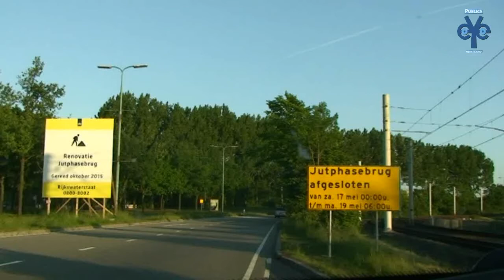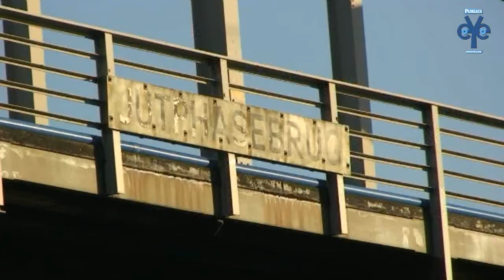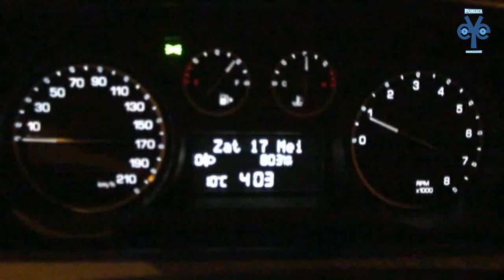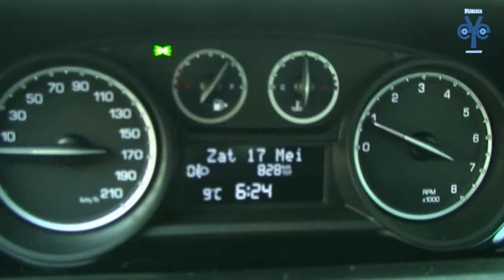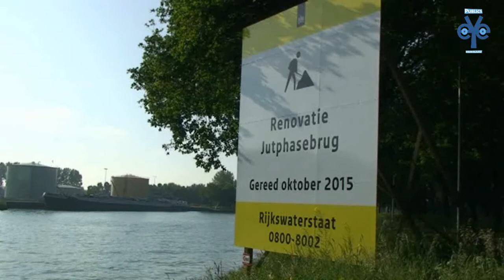Plaatsing tijdelijke brug over Amsterdam-Rijnkanaal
Maandagochtend 19 mei rond 6 uur is de hulpbrug bij de Jutphasebrug opengesteld voor het verkeer. Afgelopen weekend heeft Rijkswaterstaat de Jutphasebrug letterlijk opzij geschoven en een hulpbrug geplaatst. Het werk is succesvol en volgens planning verlopen. De hulpbrug blijft anderhalf jaar liggen.

De hele operatie gebeurde om de Jutphasebrug de komende anderhalf jaar te kunnen renoveren op een manier waarbij het weg- en vaarwegverkeer daar slechts twee weekenden last van heeft. De hulpbrug is geschikt voor hetzelfde verkeer als de Jutphasebrug zelf en heeft dus ook een vrijliggend fiets- en voetpad.

Het verloop: uitschuiven, invaren, ophijsen, aansluiten
Vrijdagavond om middernacht werd de brug afgesloten. Enkele uren later werd de ca 1400 ton zware Jutphasebrug ruim 15 meter zijwaarts geschoven. Tussen de verschoven brug en de trambrug werden zaterdag overdag vanaf beide oevers van het Amsterdam-Rijnkanaal delen (de aanbruggen) van de hulpbrug gebouwd, ieder ca 300 ton zwaar. Zaterdagavond werd het kanaal gestremd en de vooraf gemaakte hulpbrug zelf per ponton ingevaren en overdwars geplaatst. In de nacht werd de ca 400 ton zware hulpbrug langzaam omhoog gehezen. Zondagochtend rond 5.30 uur lag de hulpbrug op de goede hoogte vast en kon de scheepvaart, iets eerder dan volgens de planning, weer gaan varen. Zondag overdag is de brug verder aangesloten op de Taludweg en de Europalaan en voorzien van asfalt, hekwerken, verlichting etc. Na de laatste werkzaamheden in de nacht kon de brug maandagochtend vroeg volgens planning open voor het verkeer.

Belangstelling
Het werk was lastig zichtbaar voor het publiek omdat het vooral tussen de bruggen gebeurde.  Toch werd het door belangstellenden op enige afstand gevolgd. Een inwoonster van Nieuwegein: 'Het kanaal maakt deel uit van mijn herinneringen aan de stad Utrecht en haar omgeving en het oude Jutphaas. Zo mooi dat de brug niet wordt gesloopt maar flink wordt opgeknapt. En daarom dus voor de komende tijd even 'opzij geschoven'!'

Renoveren en verhogen
De uitgeschoven Jutphasebrug (1936) krijgt op de plek waar hij nu ligt zijn opknapbeurt: de stalen constructie wordt versterkt, brugdek en de opleggingen worden gerepareerd en de gehele brug wordt opnieuw geschilderd. Ook wordt de doorvaarthoogte met ca. 45 centimeter verhoogd, hiervan is ca 20 cm nu al met de hulpbrug overwonnen.
Tijdens de renovatie ligt de brug extra hoog om vanaf de onderkant met een werkbak werkzaamheden te kunnen uitvoeren zonder hinder voor de scheepvaart en wordt de brug tijdens schilderwerkzaamheden in delen ingepakt zodat er geen verontreinigingen kunnen optreden. Eind 2015 is het werk helemaal klaar.

Acht bruggen
De renovatie van de Jutphasebrug maakt deel uit van het project KARGO. De afkorting KARGO staat voor Kunstwerken Amsterdam-Rijnkanaal Groot Onderhoud en voert groot onderhoud uit aan acht stalen bruggen over het Amsterdam-Rijnkanaal, Lekkanaal en Buiten-IJ in de periode 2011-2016. In dezelfde periode werkt Rijkswaterstaat aan de naastgelegen Galecopperbrug, onderdeel van de A12 bij Utrecht. De werkzaamheden worden zo op elkaar afgestemd dat er geen overlap is in de perioden van hinder.